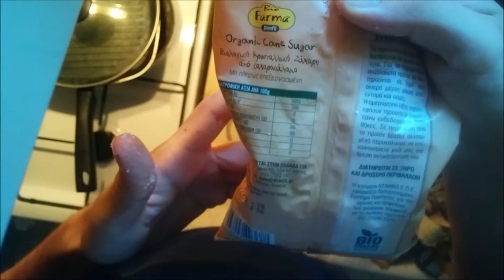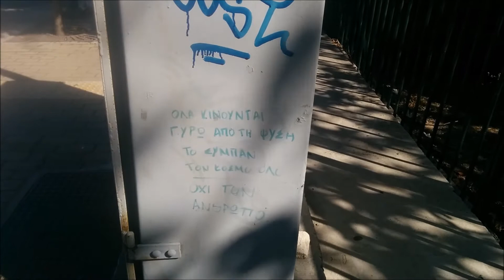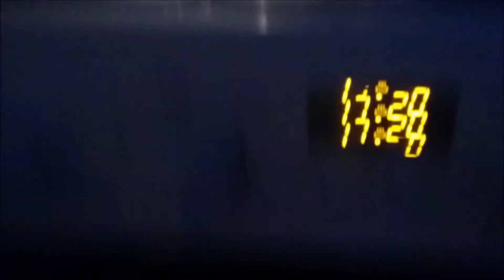Tι έκανα και έφαγα σήμερα,100% vegan (27-9-2016)